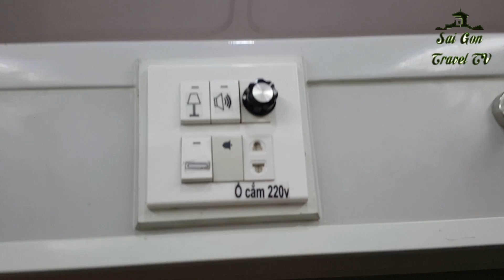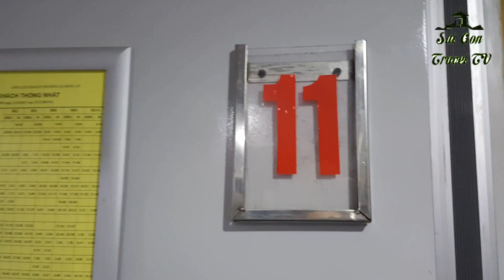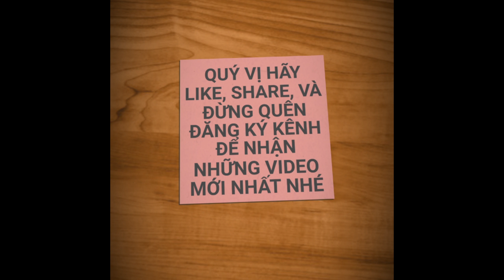Tàu Hỏa 5 Sao Hà Nội So Với Sài Gòn Ra Sao?? | saigon travel Guide